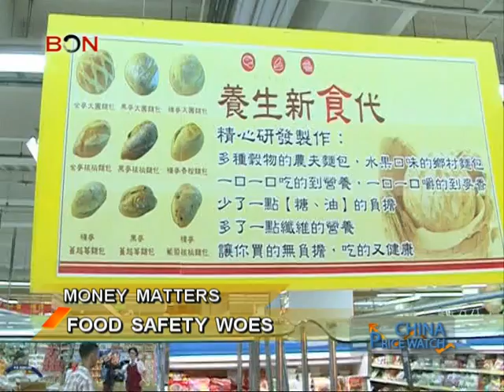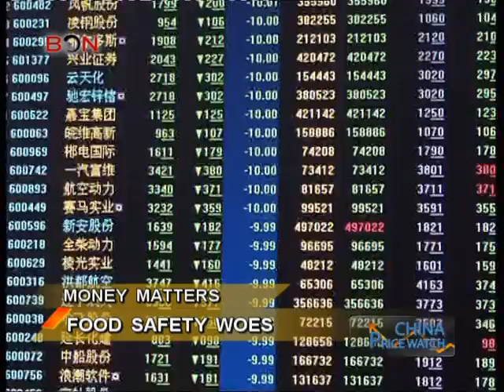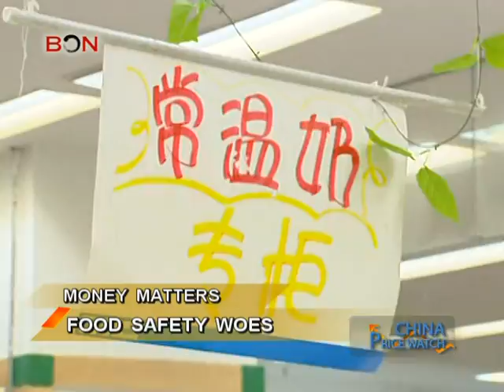Food safety woes - China Price Watch - November 23 - BONTV